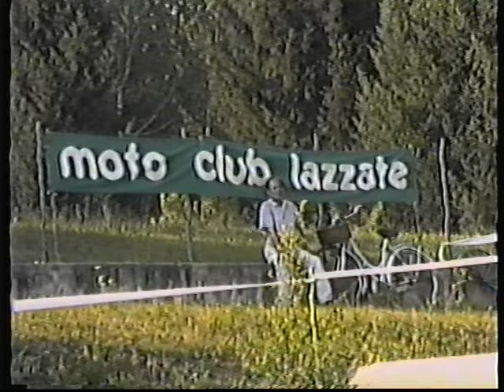Trial Indoor Fantic Beta Cadorago 1994